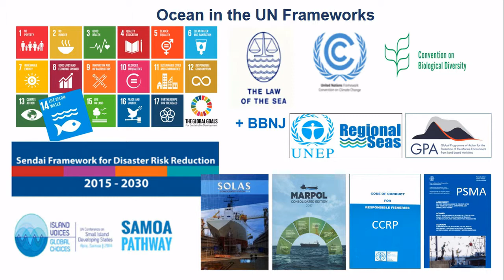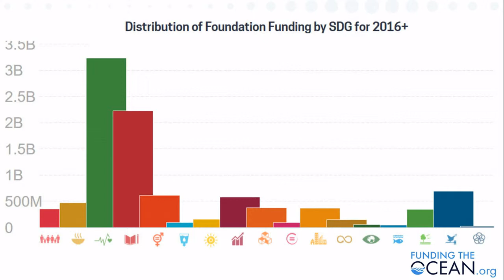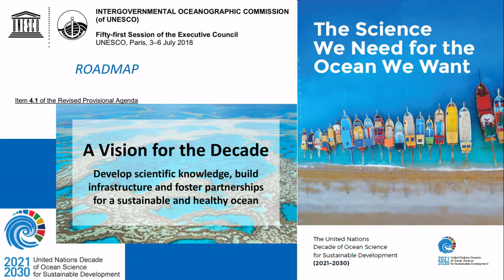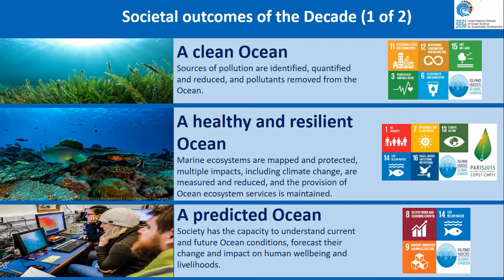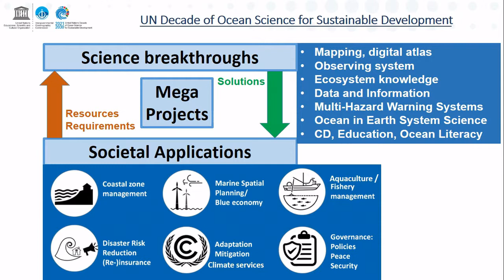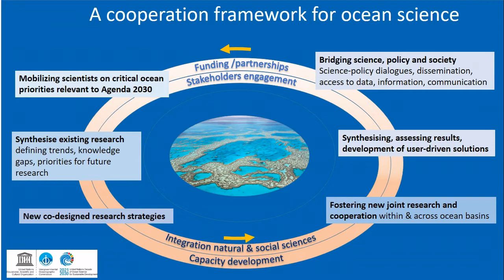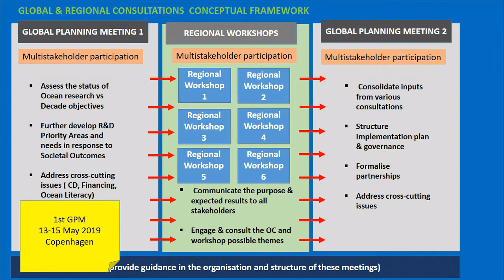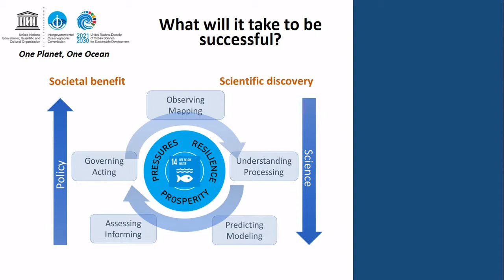Julian Barbière - The UN Decade of Ocean Science for Sustainable Development (2021-2030)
Keynote presentation by Julian Barbière, head marine policy and regional implementation section of the Intergovernmental Oceanographic Commission (UNESCO/IOC)
at the VLIZ Marine Science Day 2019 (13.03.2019 - Bredene, Belgium).

Full title: The UN Decade of Ocean Science for Sustainable Development (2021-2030)